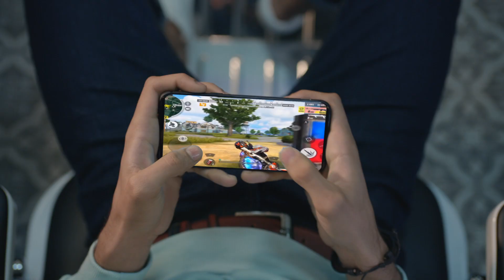OPPOF11Pro Seamless Operation - Play to win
Phone lags, freezing maybe hanging? Can't relate with HyperBoost! Experience ultimate smooth operation on your OPPOF11Pro with seamless multitasking and effortless navigation from games to apps.